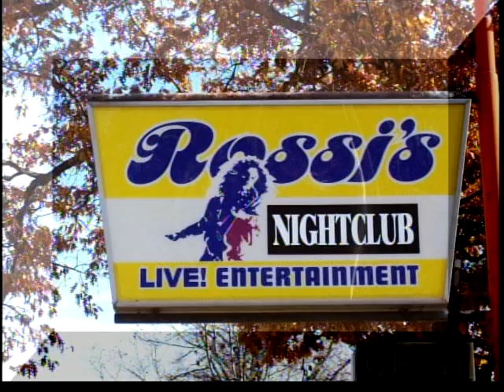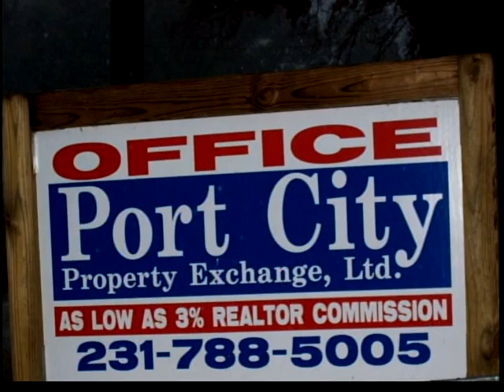Comedy night show 11 at the club